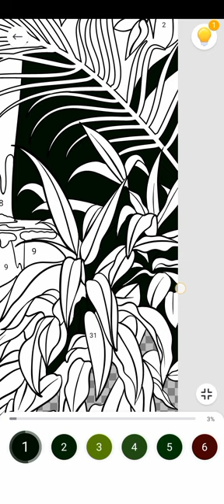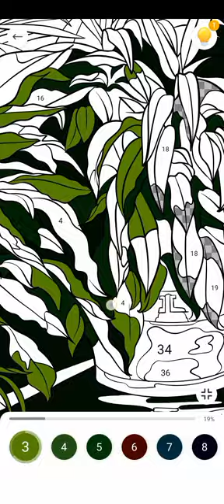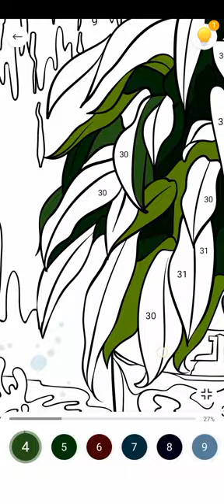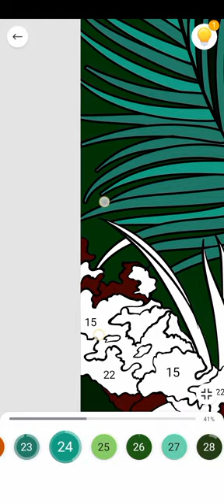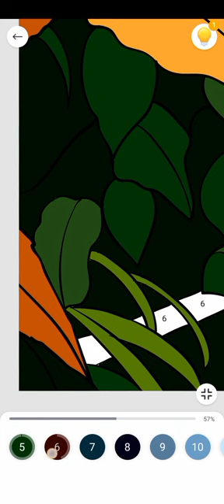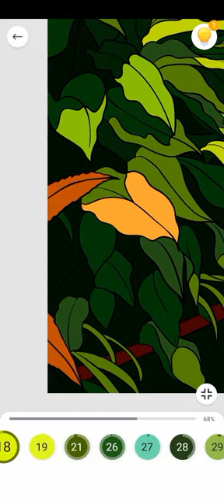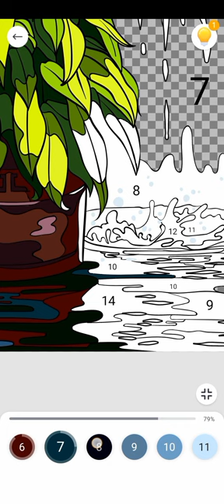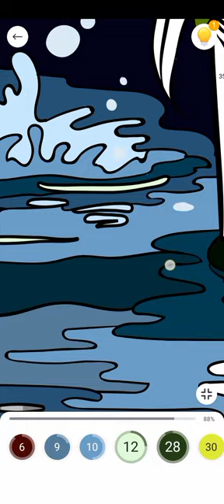painting the cake and plant sep, 12 Tuesday 2023